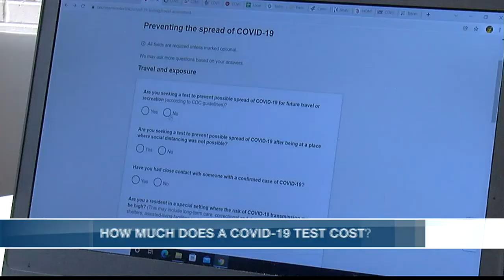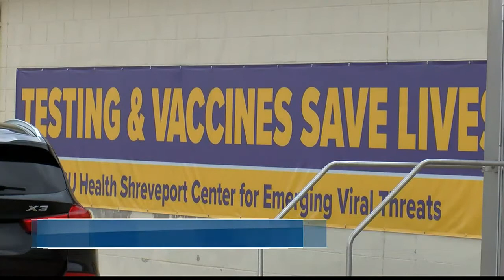How much does a COVID-19 test cost?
Some people are waiting hours to get a COVID-19 test. With the new testing boom, some smaller medical providers are working hard to be able to provide the tests.

However, how much you will pay as a patient depends on where you go and how much time you have.